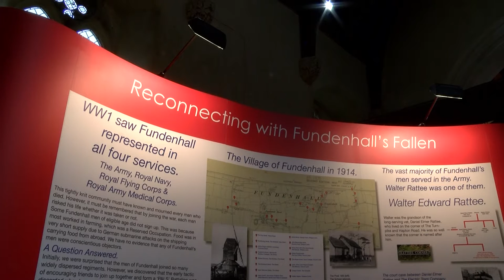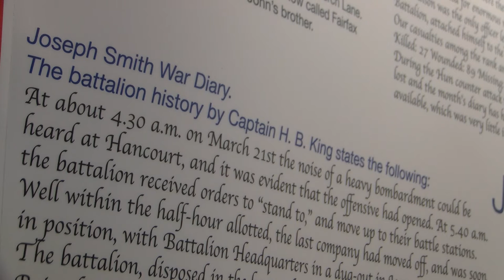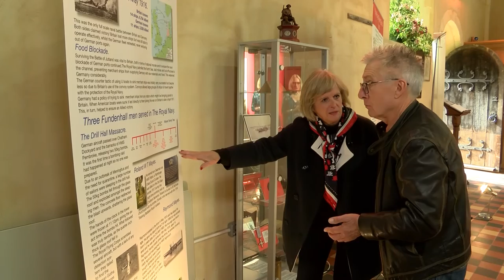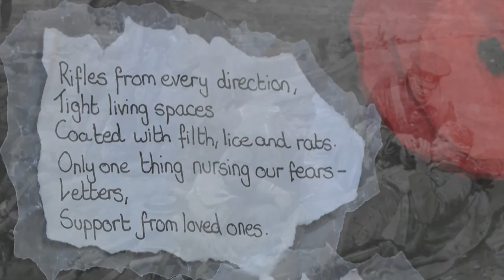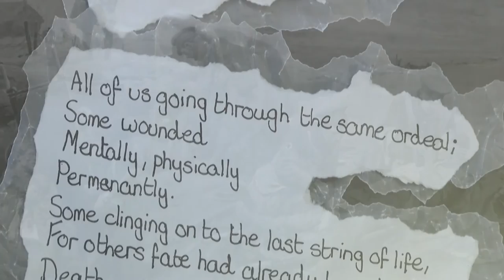Helen McDermott | Fundenhall's Fallen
Helen McDermott visits Fundenhall church to look at their permanent memorials to the brave young soldiers from the village that gave their lives for their country during World War I.